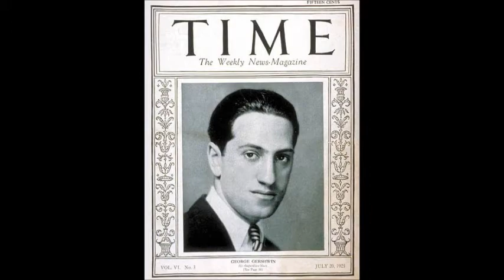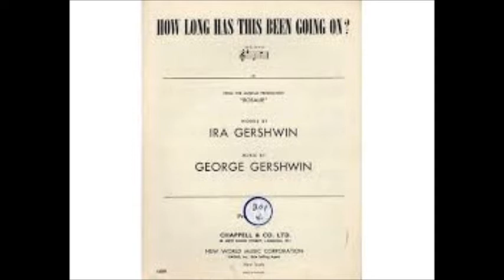GEORGE GERSHWIN 1ª Parte, por Marian Pidal en la RADIO DEL PRINCIPADO DE ASTURIAS, ESPAÑA.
GEORGE GERSHWIN es uno de los compositores más influyentes del Siglo XX. A él se debe la extraordinaria fusión del jazz, espirituales y ragtime con la música clásica de carácter sinfónico. Fue un virtuoso del piano. Junto a su hermano Ira, creó piezas inolvidables que se han convertido en auténticas referencias musicales para todo tipo de intérpretes.
Este audiovídeo es la reproducción de un programa emitido en DIRECTO, titulado 'Asturiasx2', realizado por mí, el 27 de marzo de 2021, para la 'RADIO DEL PRINCIPADO DE ASTURIAS', ESPAÑA.
A los micrófonos: Marian Pidal y Laude Martínez.
Edición: Isaac Turienzo.
Las obras de George Gershwin son de Dominio Público desde 2007.
Este post, no pretende NINGUNA RECAUDACIÓN ECONÓMICA, NI DE OTRO TIPO.